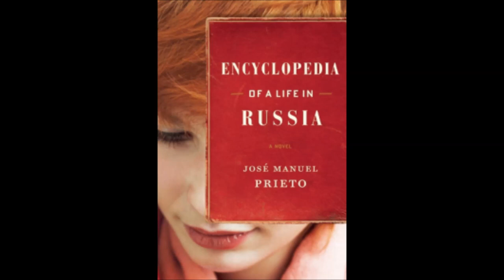Boston University Translation Seminar, February 22, 2013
Esther Allen and José Prieto, "Reckless Internationalism: Polyglossia in José Manuel Prieto's Encyclopedia of a Life in Russia." This lecture is part the Boston University Department of Modern Languages & Comparative Literature's Lecture Series in Literary Translation.